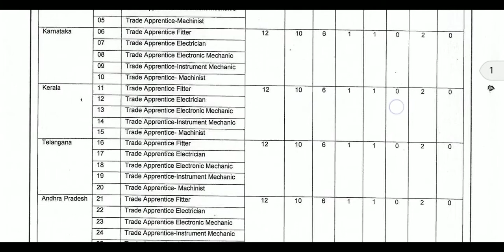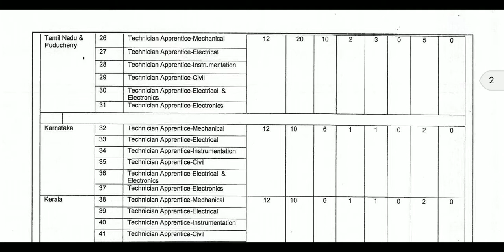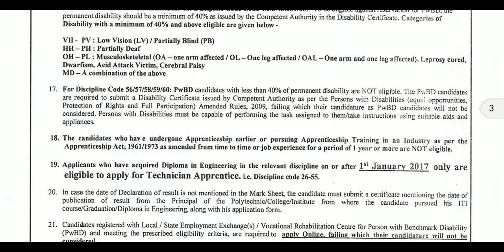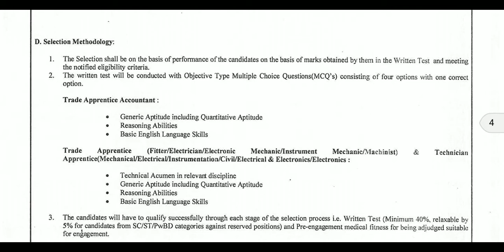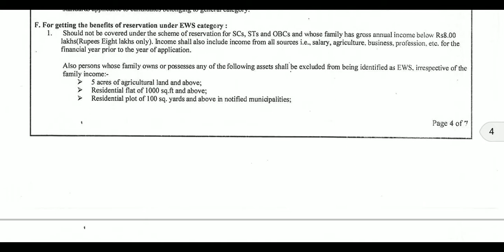ITI DIPLOMA VACANCY | IOCL VACANCY 2019IOCL DIPLOMA AND ITI APPRENTICE 2019 GOVERNMENT JOB 2019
B2B update akc